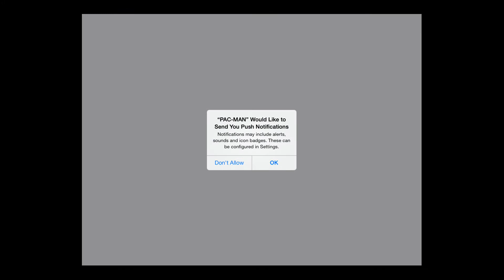Pac-Man Classic on iPad Walkthrough